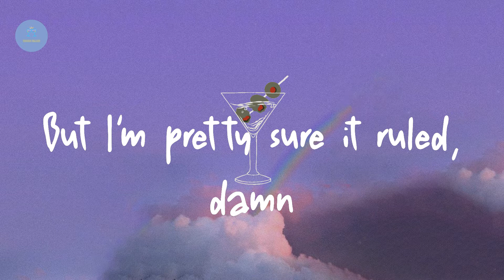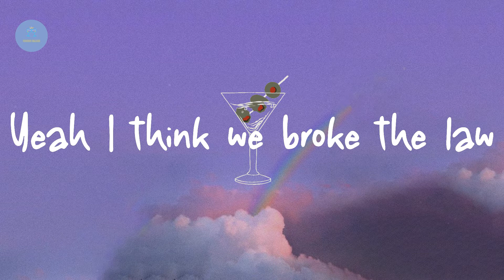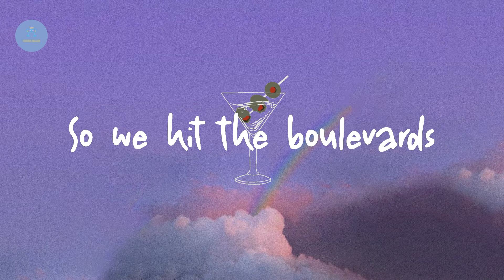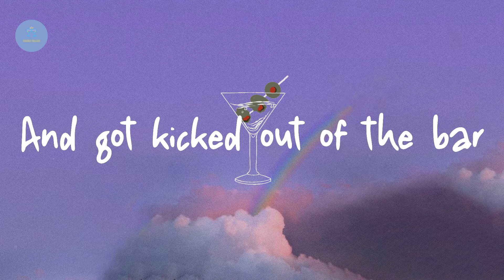Katy Perry - Last Friday Night (T.G.I.F.) (Lyric Video)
Lyrics Last Friday Night:

There's a pounding my head
Barbie's on the barbecue
This a hickey or a bruise?
Pictures of last night
Ended up online
I'm screwed
Oh well
It's a blacked out blur
But I'm pretty sure it ruled, damn
Always say we're gonna stop-op
Oh whoa
Warrants out for my arrest
Ended up online
I'm screwed
Oh well
But I'm pretty sure it ruled
Damn
Last Friday night
Yeah we danced on table tops
Yeah we maxed our credits card
And got kicked out of the bar
So we hit the boulevards
Oh whoa
T.G.I.F.
T.G.I.F.
T.G.I.F.
T.G.I.F.
T.G.I.F.
T.G.I.F.